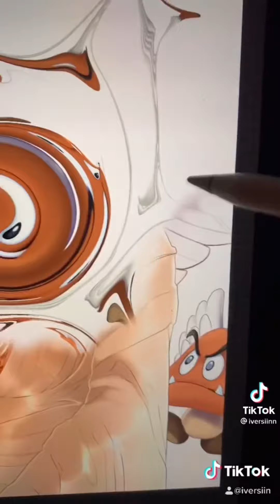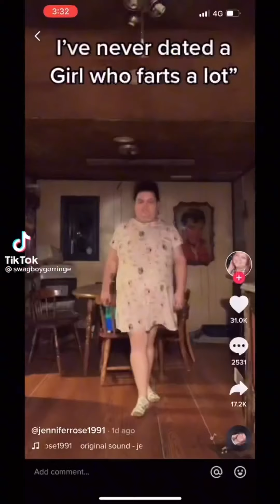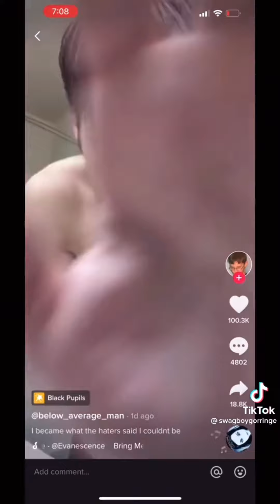I want a Croissant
Anyways I want cuddles but my homies are busy